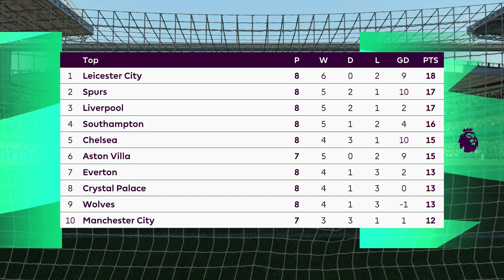LEEDS UNITED - ARSENAL PREMIER LEAGUE FIFA PREDICTION (FULL MATCH) | FIFA 21| 22/11/2020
| FIFA 21 Simulated Gameplay |

Games are played with certain sliders to improve gameplay.